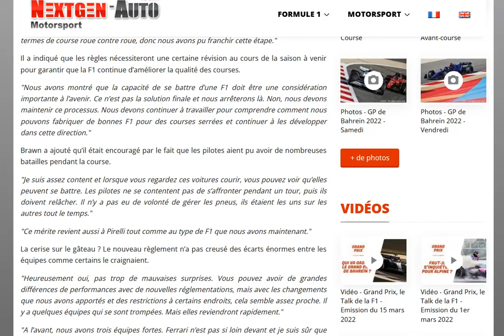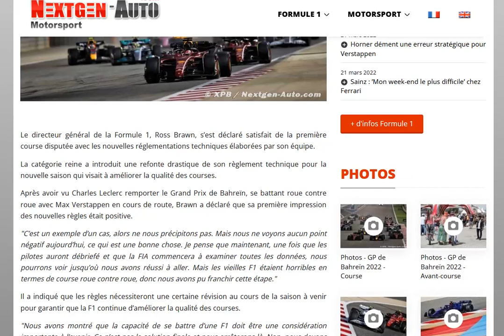Ross Brawn se dit satisfait de cette première course avec les nouvelles monoplaces